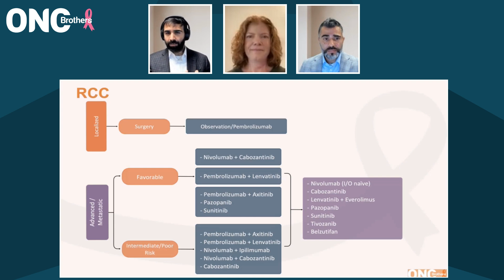Second & Third Line Treatment Options in Renal Cell Carcinoma (RCC)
What are the best second- and third-line therapies for RCC?
Drs. Rohit and Rahul Gosain, joined by Dr. Katy Beckermann, explore sequencing treatments, switching drug classes, and managing side effects in patients with refractory renal cell carcinoma.